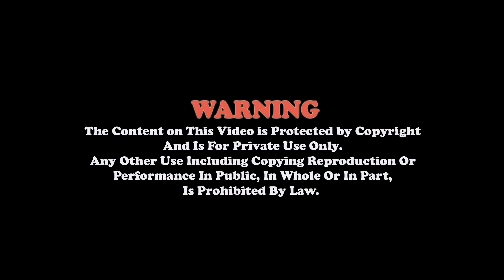जिबनको मालिक आफै चिनौ र भरोसा गर्न सिकौ Bhagawat Katha, Radhika Daasi Ji Live